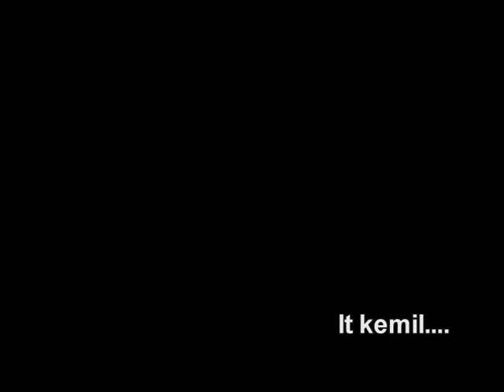Ahric 2 d ucenay Hadji akk tcenayt Nadia Cirta di tadwilt "Aznay". itkemil....